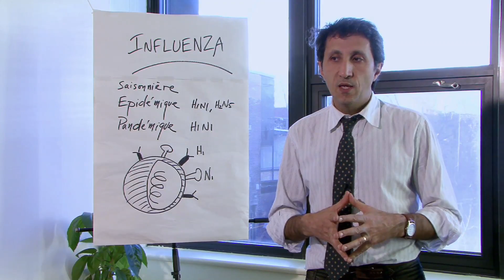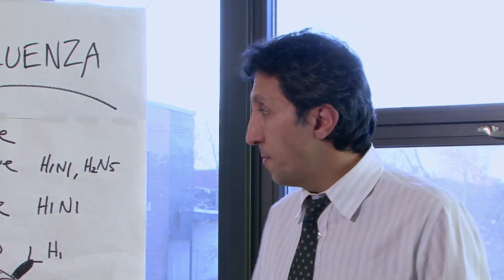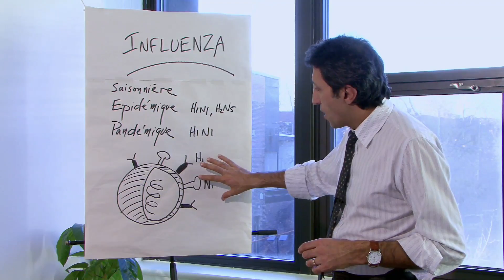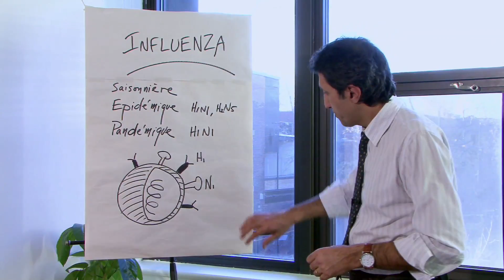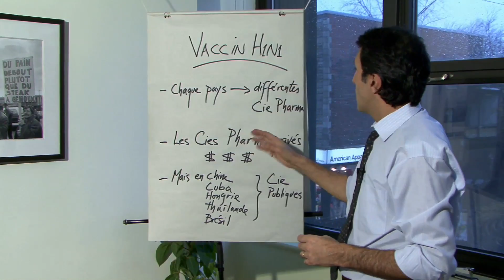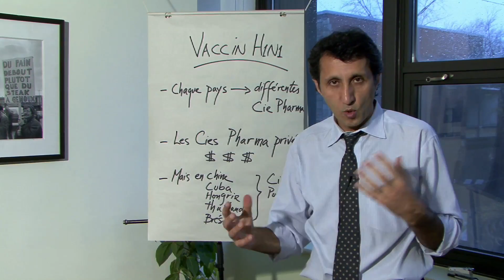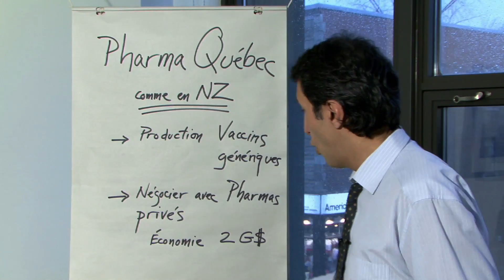H1N1: pourquoi se faire vacciner selon Amir Khadir, partie 1